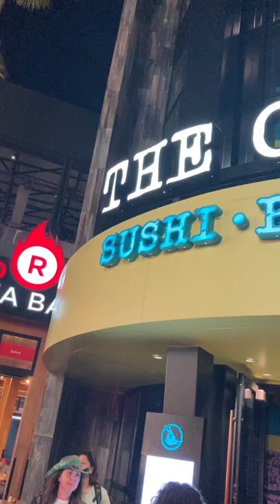The cow fish was Amazing food and service!!